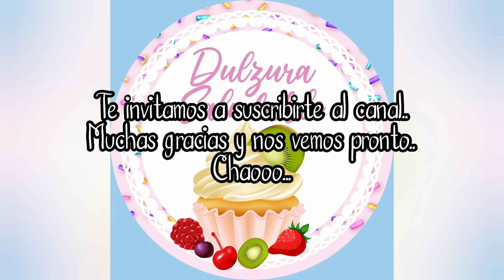COMO HACER MERENGADAS (INTEGRAL Y SIN AZÚCAR) PARA NIÑOS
HOLA A TODOS! HOY LES COMPARTO ESTAS GALLETITAS MERENGADAS EN LA VERSIÓN SIN AZÚCAR, INTEGRALES Y RIQUÍSIMAS... A TUS NIÑOS LES VAN A GUSTAR. ESPERO PUEDAS HACERLAS Y LAS DISFRUTES!
PROGRAMAS PARA EDITAR:
- CANVA
- YOUCUT
- FILMORAGO